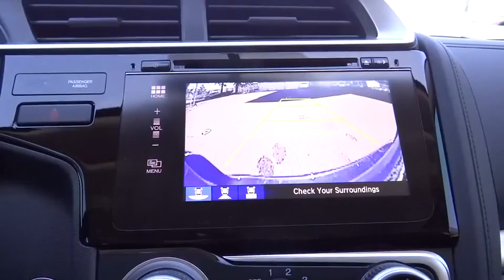2016 Honda Fit Aurora, Denver, Highland Ranch, Parker, Centennial, CO 35363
2016 Honda Fit